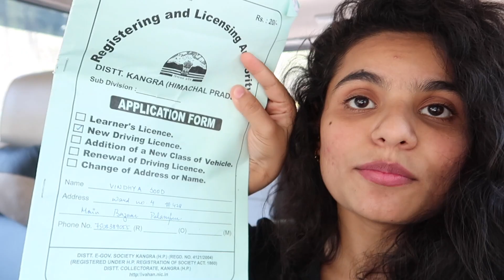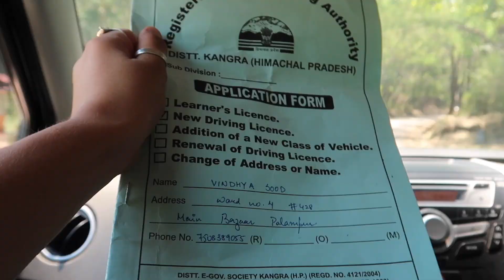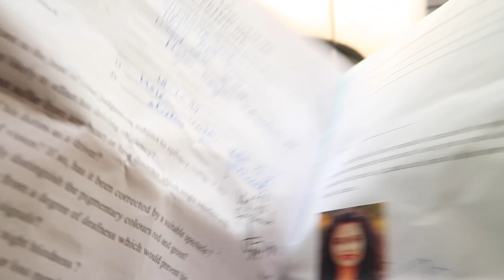I MESSED up at Driving Test..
I appeared for a Driving test and the day went pretty hectic well I vlogged everything from me enjoying to crying to like every elfin thing you can imagine in this world of youtube.

Say hi on Instagram.com/vindhya_raj_sood